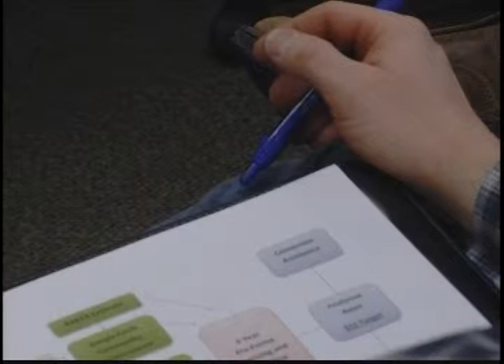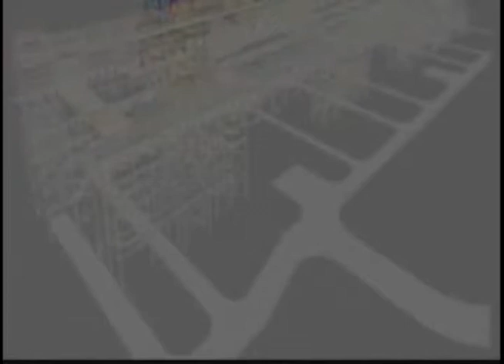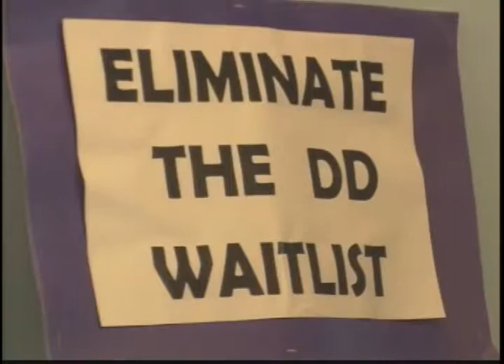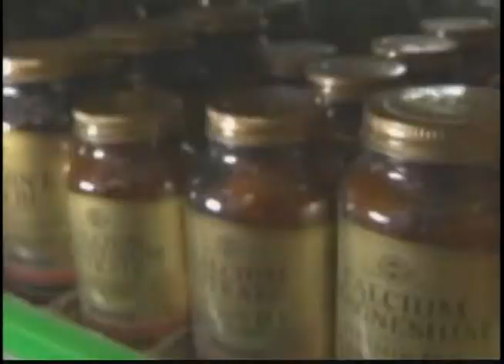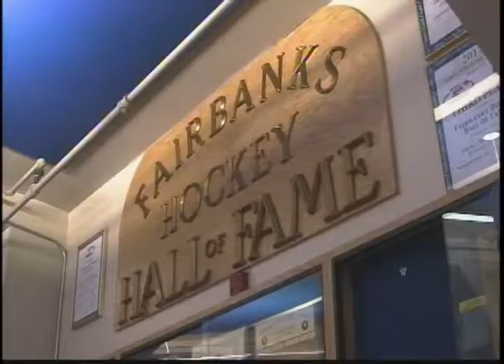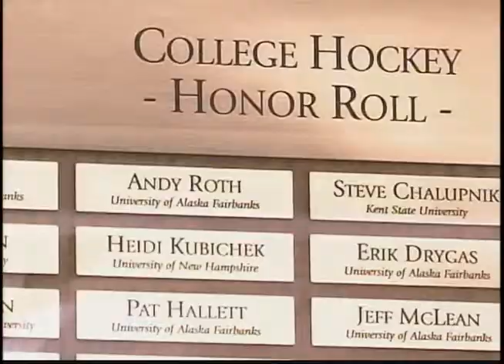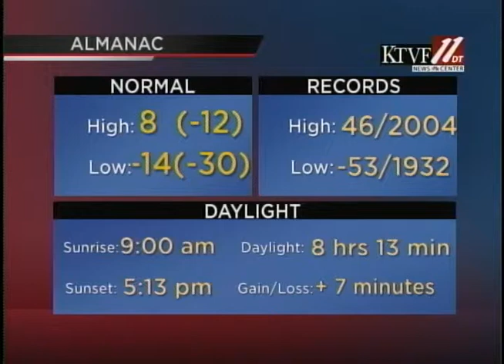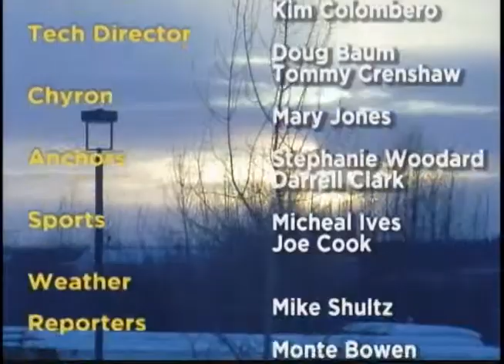Fbx Evening News, 2-11